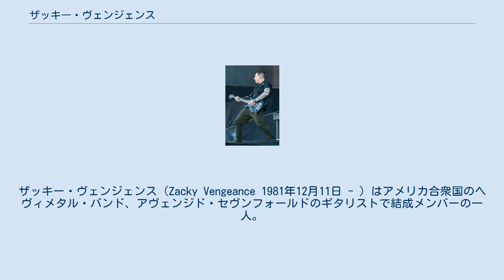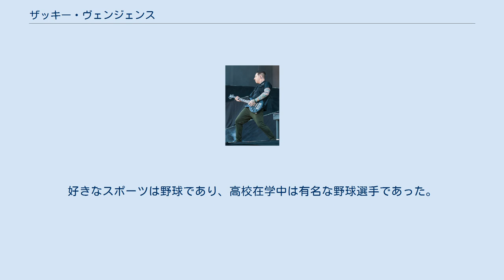ザッキー・ヴェンジェンス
アヴェンジド・セヴンフォールドのメンバー
ザッキー・ヴェンジェンス（Zacky Vengeance 1981年12月11日 - ）はアメリカ合衆国のヘヴィメタル・バンド、アヴェンジド・セヴンフォールドのギタリストで結成メンバーの一人。
 本名ザッカリー・ジェームズ・ベイカー（Zachary James Baker）。
 ザッキー・ヴェンジェンス ザッキーが13歳の頃、両親から初めてギターを購入してもらい、独学でギターを演奏することを学んだ。
ハンティントンビーチ高校に通った。
高校在学中にパンク・ロックバンド「マッド・ポルノ・アクション」を結成。
同バンドではリードボーカル兼ギタリストを務めていた。
イベントや少人数のオーディエンスステージなどでライブ活動をしていた。
とある学校のライブの時、ザッキーのマイクが盗まれたため翌日、警察が自宅に訪問した。
この件によって、バンドであまり成功しなかったことを認めて、解散した。
 同バンドは解散。
その後、1998年にアヴェンジド・セヴンフォールドを結成する。
 ファッションブランド「Vengeance University」を所有している。
2匹の犬を飼っている。
好きなバンドはミスフィッツであり、同バンドのタトゥーを入れている。
好きなスポーツは野球であり、高校在学中は有名な野球選手であった。